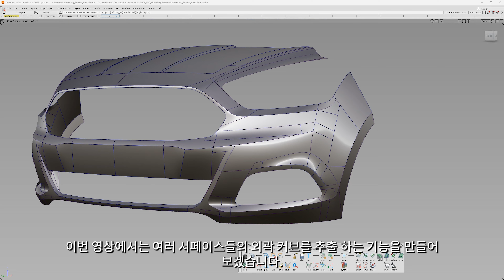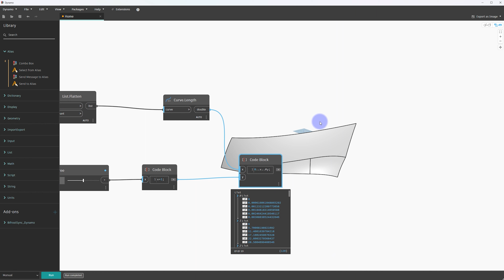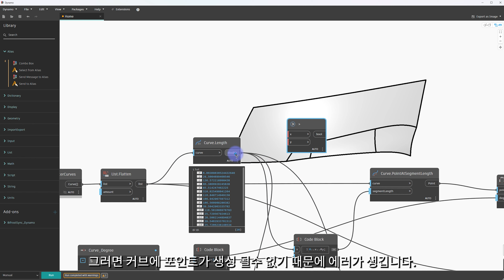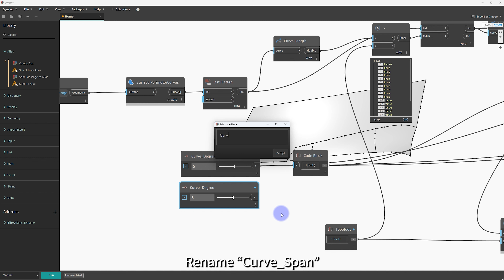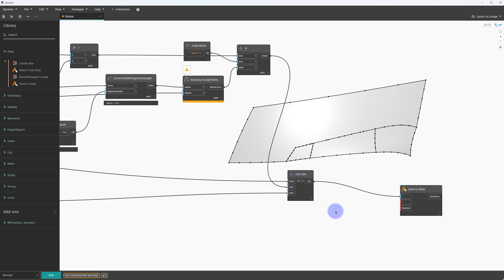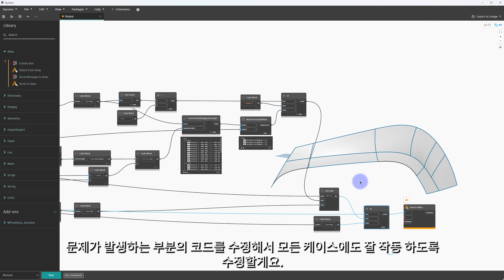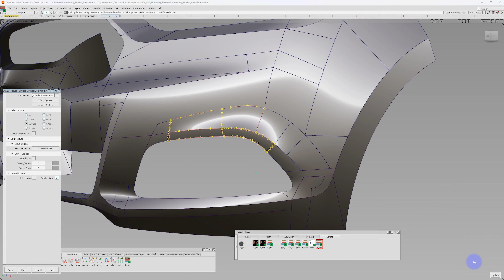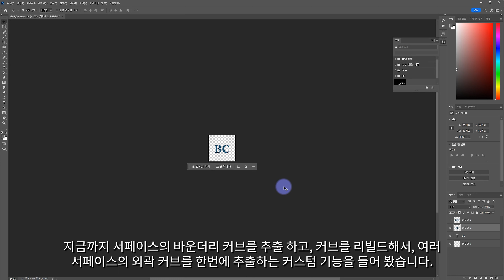[3D Automation] Duplicate edge curves from multiple surfaces with Dynamo&Alias(Sub Eng)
Alias 모델링에서 자주 사용하는 Duplicate기능을 다이나모를 활용해 여러 면의 커브를 빠르게 추출하고 바로 사용 가능하도록 리빌드 하는 커스텀 기능의 알고리즘을 만들어 봅니다.
반복적이고 많은 프로세스를 알고리즘을 커스텀화 하고, 시간을 단축 시켜 보세요~

Let's create an algorithm for a custom functionality using Dynamo to replicate the frequently used Duplicate feature in Alias modeling. This algorithm will quickly extract curves from multiple surfaces and rebuild them for immediate use. Customize the algorithm to handle repetitive and numerous processes, aiming to save time.